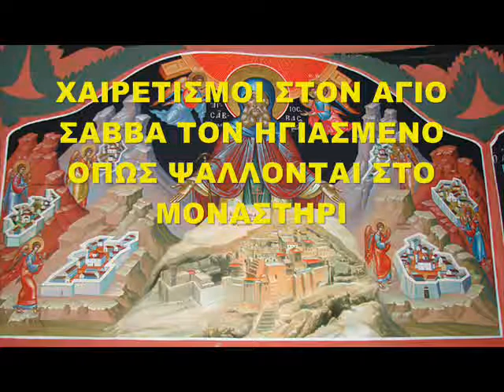ΧΑΙΡΕΤΙΣΜΟΙ ΣΤΟΝ ΑΓΙΟ ΣΑΒΒΑ ΤΟΝ ΗΓΙΑΣΜΕΝΟ ΟΠΩΣ ΨΑΛΛΟΝΤΑΙ ΣΤΟ ΜΟΝΑΣΤΗΡΙ ΤΟΥ ΑΓΙΟΥ ΣΑΒΒΑ